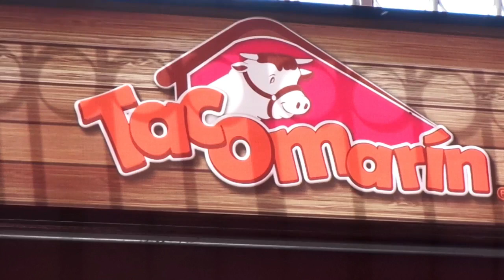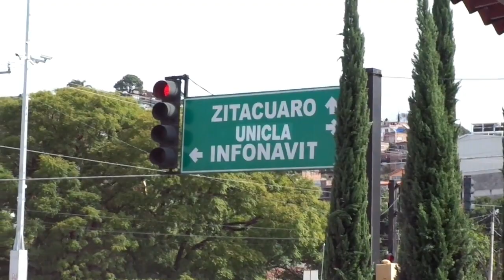TACO MARIN ZITACUARO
SI QUIERES DISFRUTAR DE UN BUEN TACO
TACO MARIN EN
LA RUTA DE LA VENDIMIA